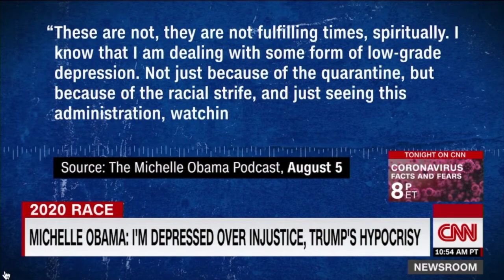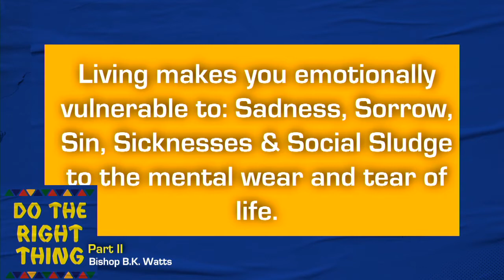Do the Right Thing Part 2 - Bishop B.K. Watts